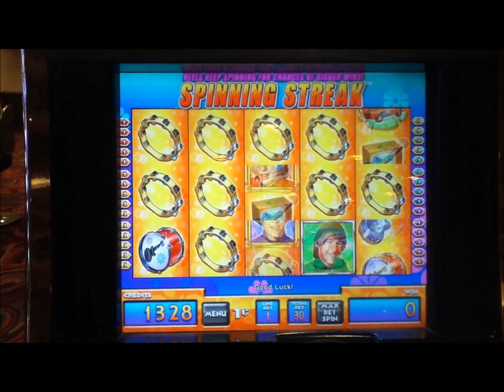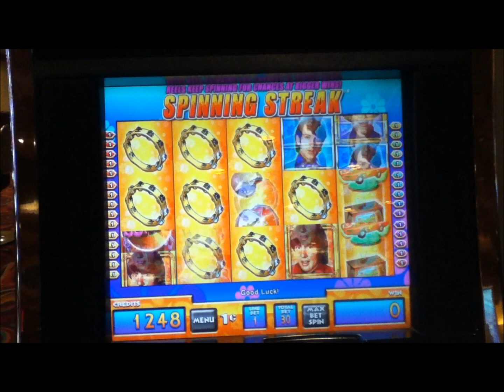LAS VEGAS PENNY VIDEO SLOT MACHINE SPINNING STREAK WIN COMPILATION Strip Casino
Here's a collection of all different Slot Machine Spinning Streak Wins.  Each collection has different videos than the others.